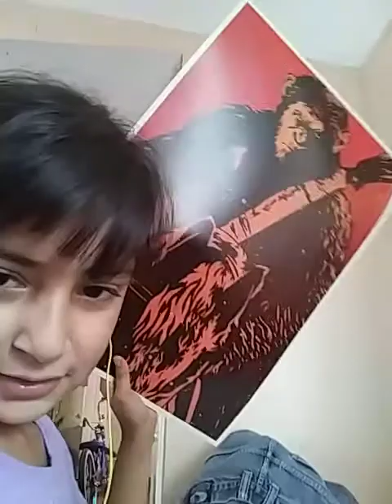July 19, 2017